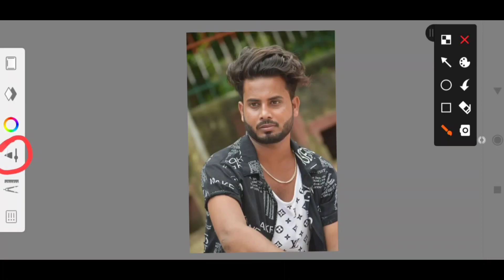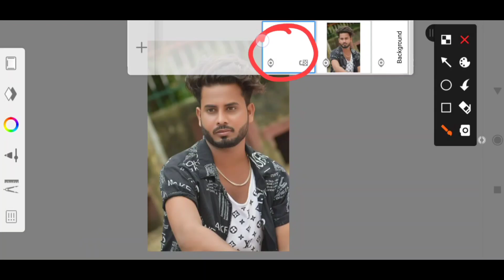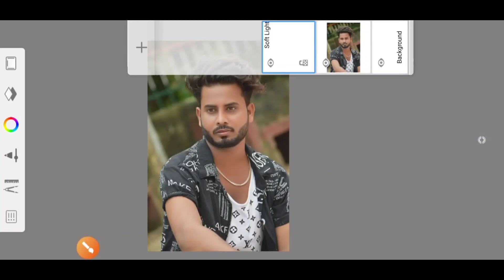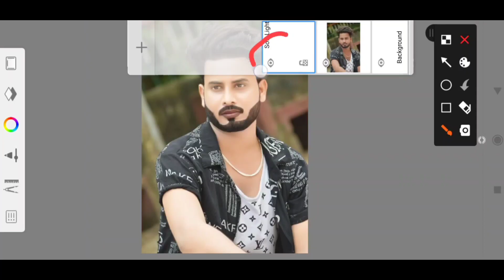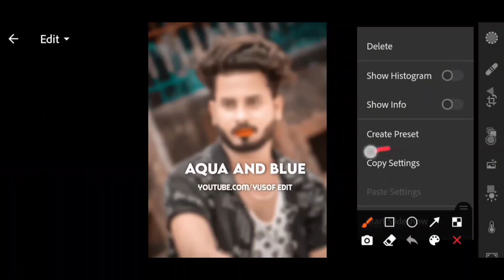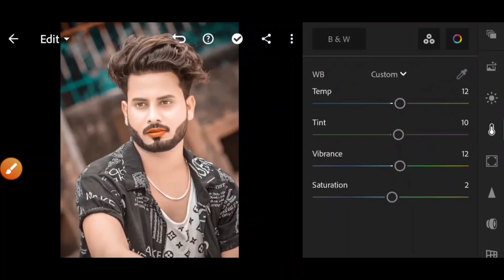Face Smooth Photo Editing Tutorial | Sketchbook Se Face White Kaise Kare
Apps Name🤫
1-🔴 Autodesk Sketchbook App
2-🔴 Lightroom App
3-🔴 Snapseed App
4-🔴 PicsArt App
Hi 😊
                        Your Quires:-
skin retoucing in lightroom
skin smoothing new tutorial
face retouching tutorial